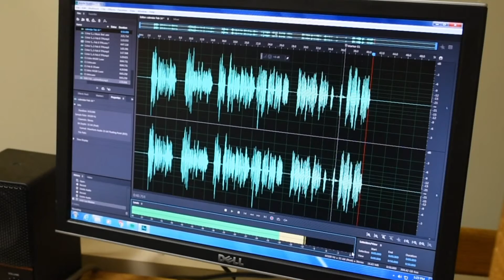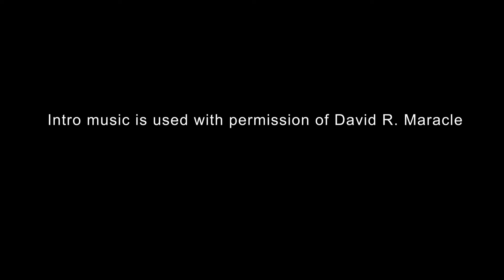Mohawk Minute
“I could go to Chapters right now and find books about speaking Spanish, German, Dutch,” says
Dustin Brant. “Well, there’s also a ton of Indigenous languages that are amazing languages and
really complex languages, and sometimes things are lost in translation.”
Brant, whose Mohawk name is Kanonhsowánen, is an Indigenous outreach officer and one half
of a duo that is bringing Mohawk language and teachings to Loyalist College’s 91X radio station
through their Mohawk Minute show.
The other half of the duo, Nikki Auten, whose Mohawk name is Tayohserón:tye, joined Loyalist
in the fall as an Indigenous studies professor. Her general education courses cover topics such
as Indigenous food systems and storytelling.
Auten connected with Kathleen Rankine, spoken word and program development co-ordinator
for 91X, while participating in an interview with a student at the radio station. Rankine says she
had been having conversations about the potential for an Indigenous show on the station for a
few years.
“We have a large Indigenous presence throughout the Quinte region, which the radio station
serves. I felt it was important for members of the Indigenous community to have a voice on
91X,” says Rankine.